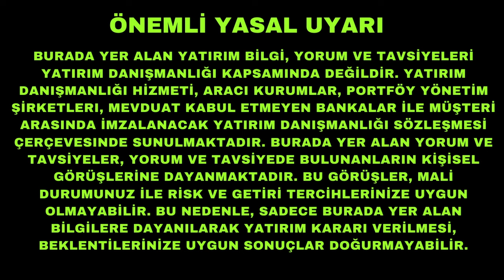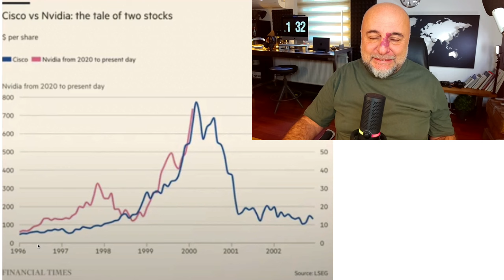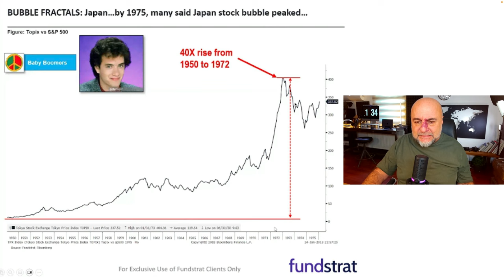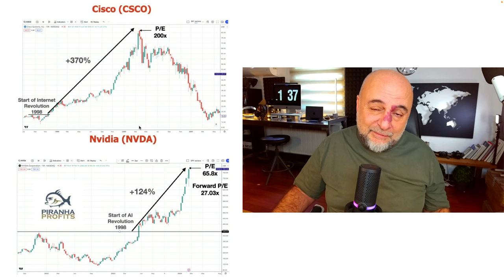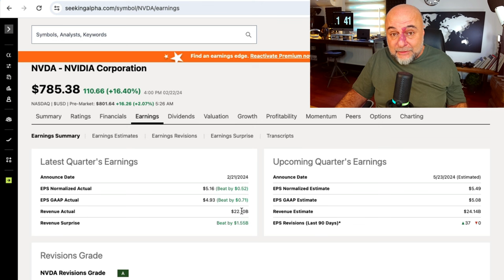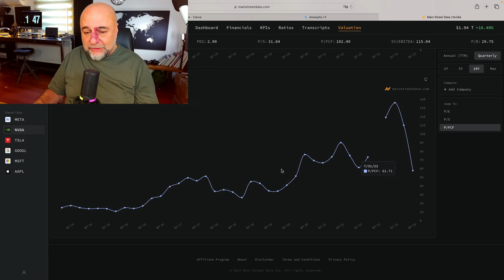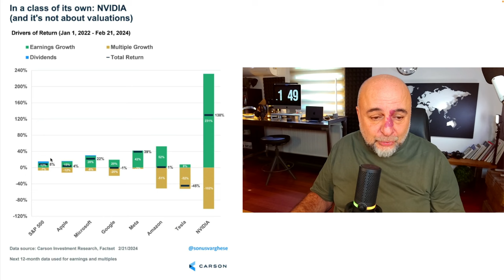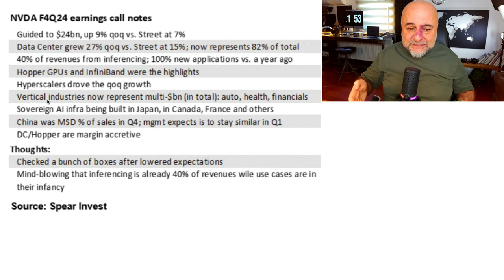Nvidia Balon mu ve Patlayacak mı?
Nvidia özelinde ve yapay zeka hisselerinde bir balon var mı? Varsa ne zaman patlayacak?